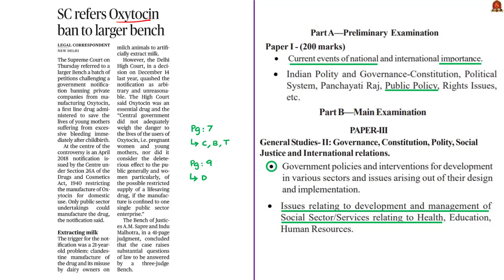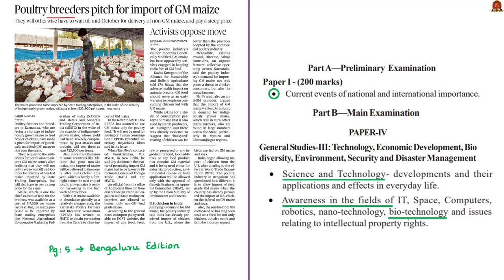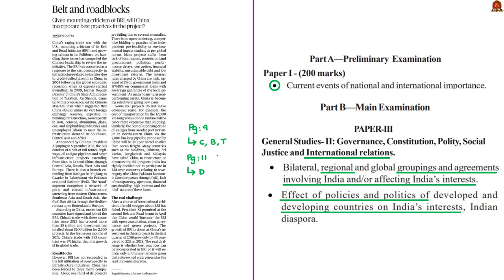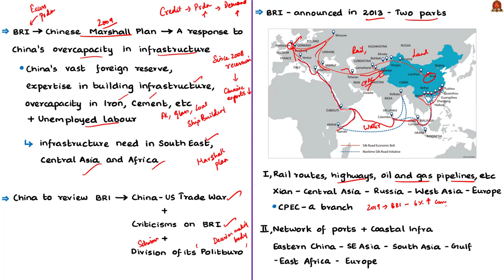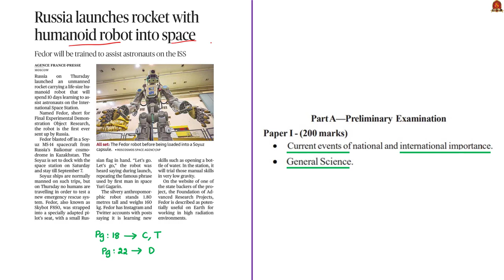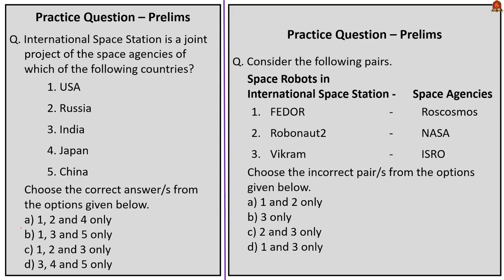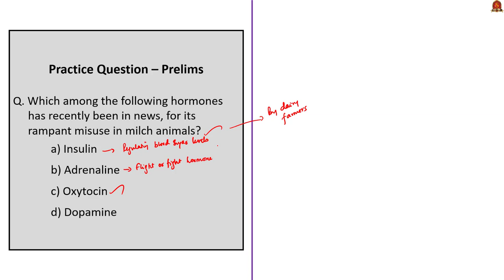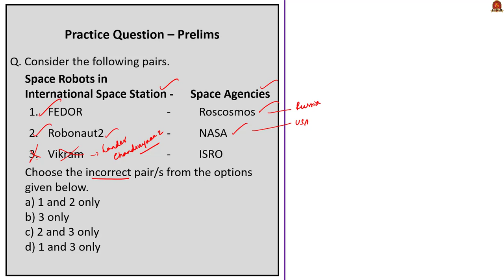The Hindu News Analysis | 23rd August 2019 | Daily Current Affairs - UPSC Mains 2019 - Prelims 2020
Handwritten Notes in PDF Format:
1. SC refers Oxytocin ban to larger bench - 0:28
2. Poultry breeders pitch for import of GM maize - 05:36
3. Belt and roadblocks (OPED) - 11:58
4. Russia launches rocket with humanoid robot into space - 20:55
5. Microplastics in drinking water not a health risk for now:WHO - 25:17
6. Practice cum Revision – MCQs - 29:40